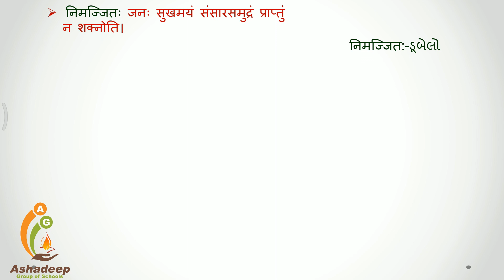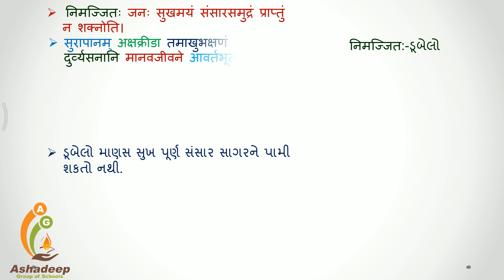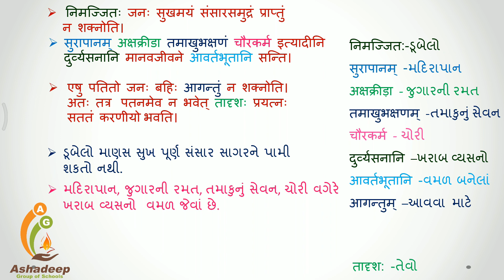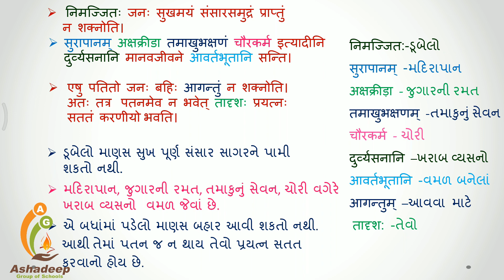ધોરણ 10 સંસ્કૃત (GSEB) : ગદ્ય 6 काष्ठखण्ड : : સેશન 2